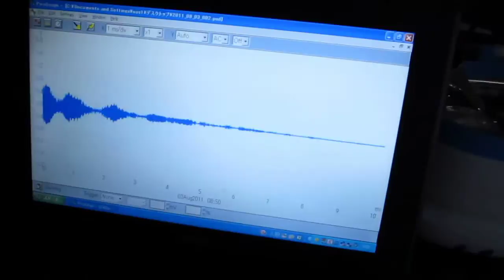超音波測定技術ＮＯ．５０